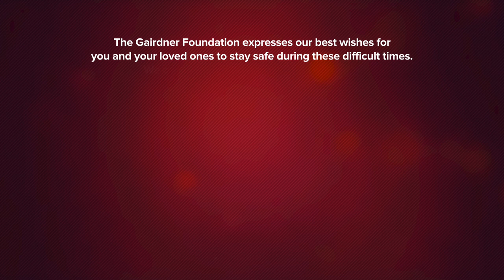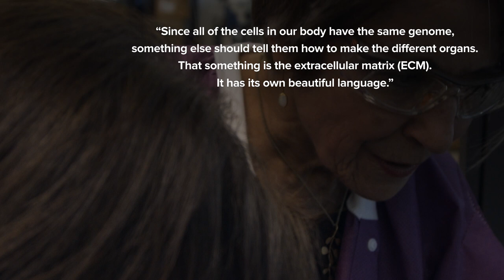Dr. Mina Bissell: 2020 Canada Gairdner International Award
Dr Mina Bissell - 2020 Canada Gairdner International Award Laureate

Distinguished Senior Scientist, Biological Systems and Engineering Division, Lawrence Berkeley National Laboratory; Faculty; Graduate Groups in Comparative Biochemistry, Endocrinology, Molecular Toxicology and Bioengineering, University of California Berkeley, Berkeley, CA, USA

Awarded “For characterizing “Dynamic Reciprocity” and the significant role that extracellular matrix (ECM) signaling and microenvironment play in gene regulation in normal and malignant cells, revolutionizing the fields of oncology and tissue homeostasis.”